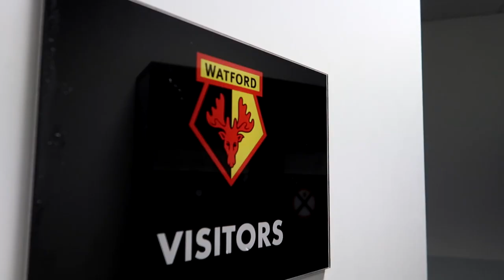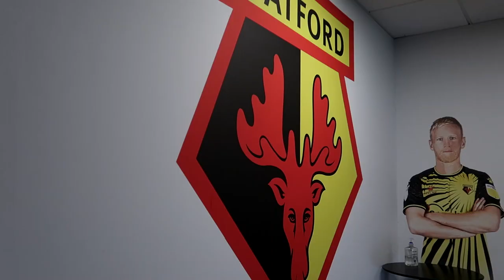Playing at a Premier League ground & the return of Tubes 🏟 | Soccer AM v Watford Match day Vlog ⚽️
Hello, legends,

After a busy week with the season finale of Soccer AM, we're back with another match day Vlog!

In our final game of the season, Soccer AM took on Watford at Vicarage Road.

Tubes returns to the starting lineup and it's a call-up for Liam Ridgewell.

Plus I took a look around the stadium before kick-off to give you all the behind-the-scenes access.

Catch you next week,

Curls + Scott